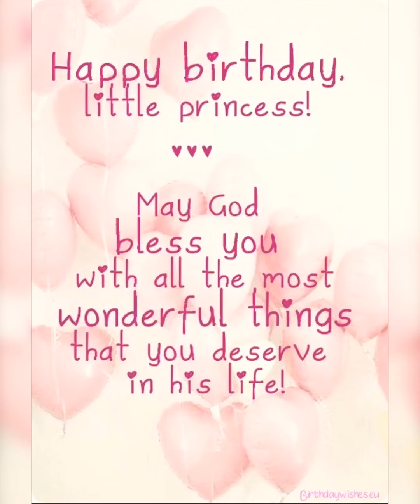Famous Pak Actress Aiman Khan Daughter Birthday | Amal Muneeb Birthday | Good Morning Pakistan